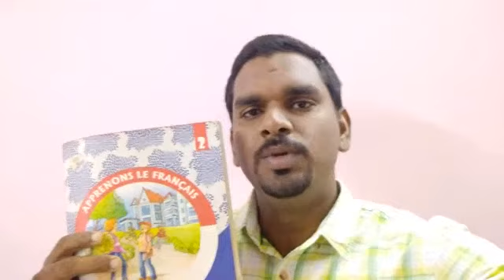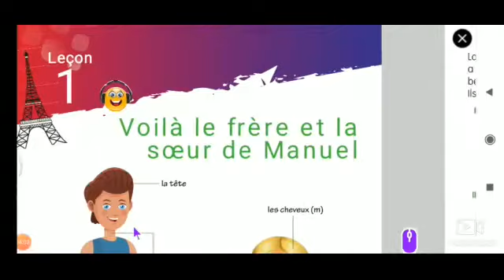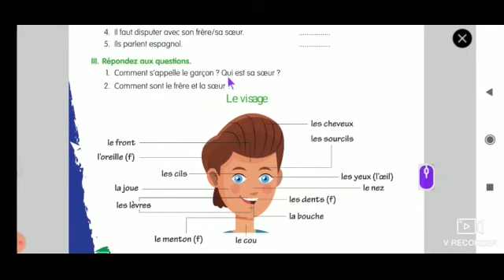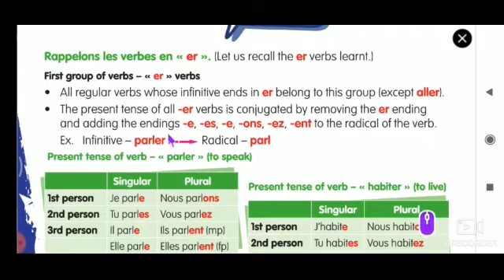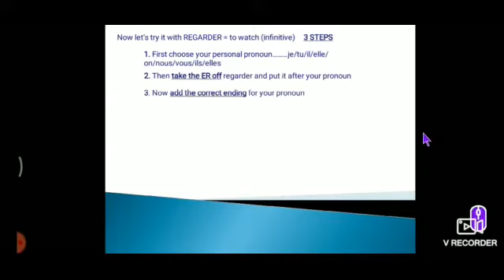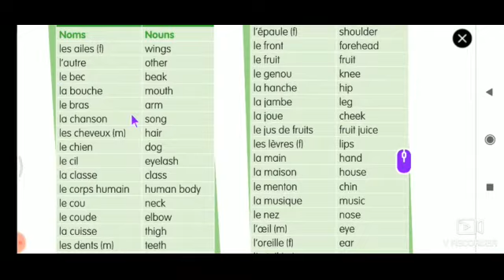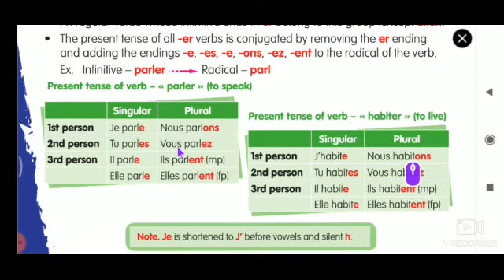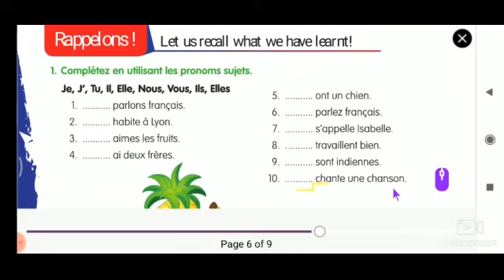Petit seminaire 7th std French session 3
Leçon 1 - Choisissez, er verbs, pronom sujet